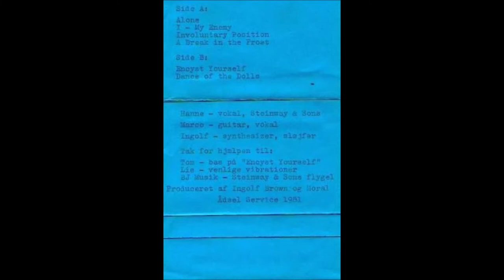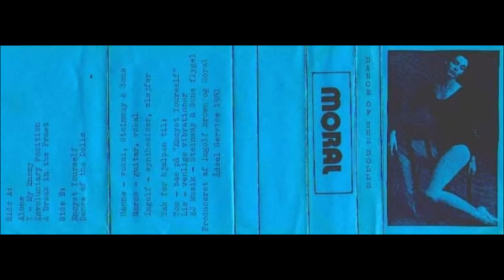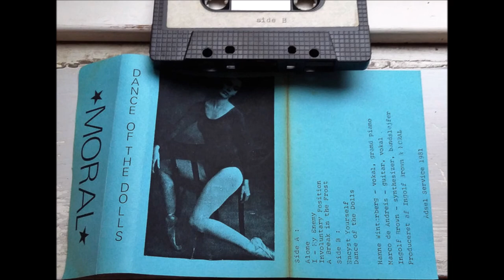Moral – Dance Of The Dolls [Cassette, C20 // Denmark //1981]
A1 Alone
A2 I - My Enemy
A3 Involuntary Position
A4 A Break In The Frost
B1 Encyst Yourself
B2 Dance Of The Dolls